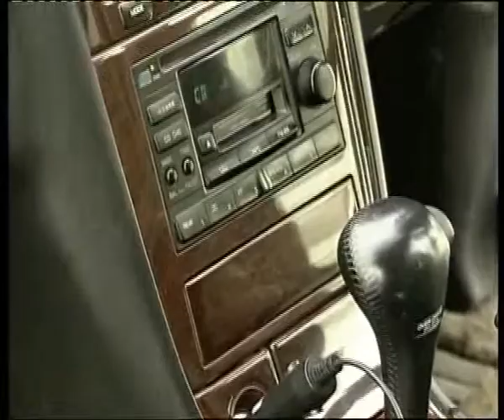Nissan Cefiro edited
Алексей Челейкин - тест Nissan Cefiro, Alexey Cheleykin - test Nissan Cefiro .